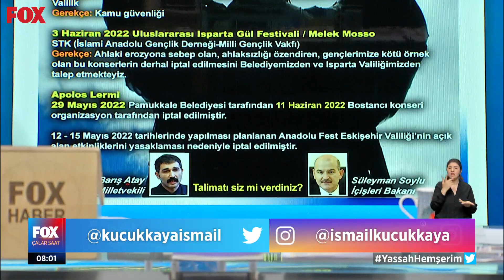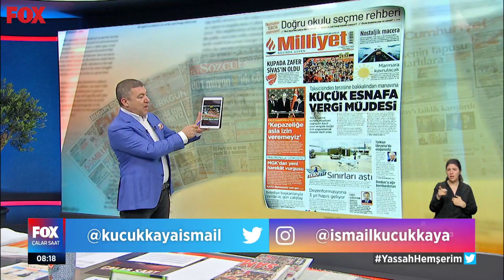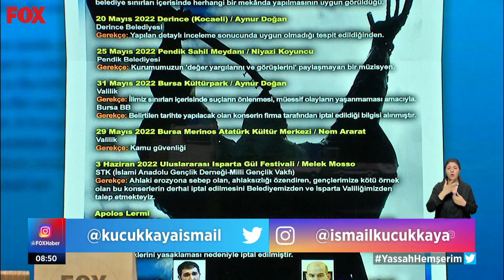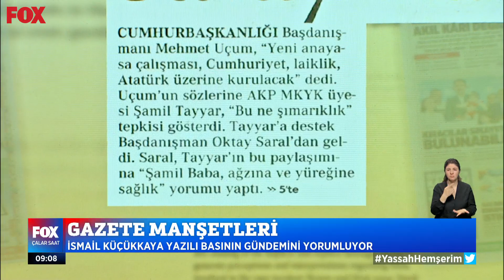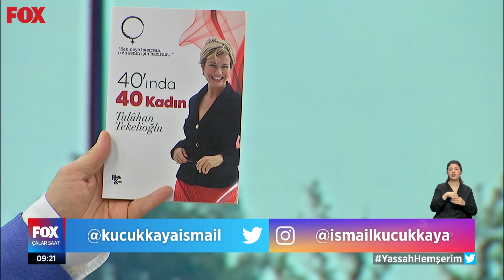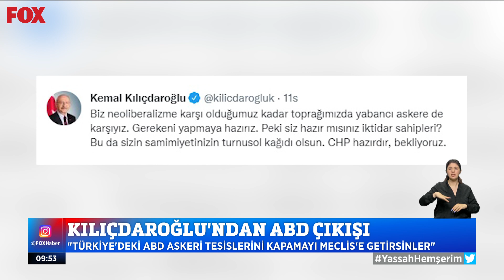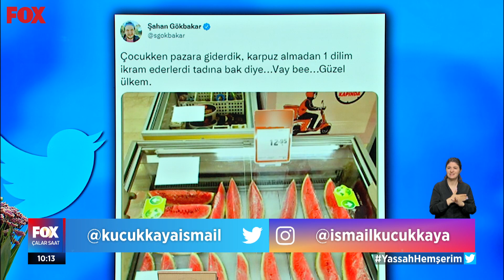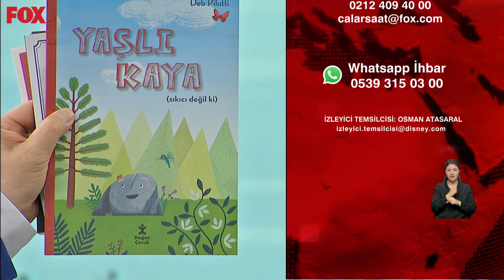Vatandaş zamlardan bıktı! 27 Mayıs 2022 İsmail Küçükkaya ile Çalar Saat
Akaryakıta büyük zam! 27 Mayıs 2022 İsmail Küçükkaya ile Çalar Saat bülteni yayında hemen izle!